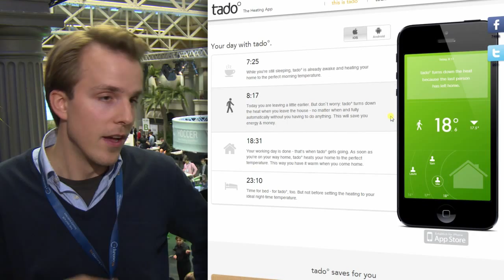7VPD Interview: Leopold von Bismarck - tado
In preparation for the SevenVentures Pitch Day at the Noah Conference in London we had the chance to chat with Leopold von Bismarck, CMO of Tado.